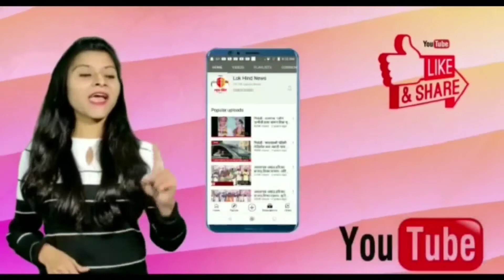मान्सून पूर्व पाऊस लांबला!